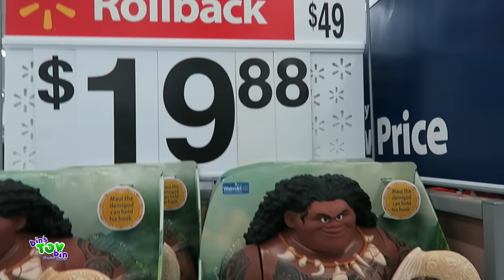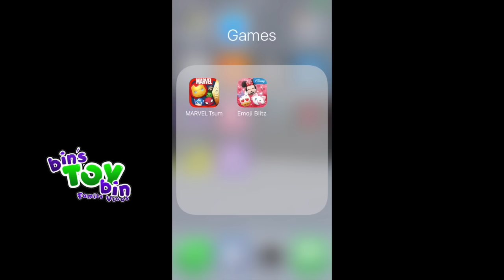Happy March! Bin shows off the Disney's Emoji Blitz game! 3.1.2017 | Bins Toy Bin Daily Vlogs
3.1.2017 Daily Vlog #496